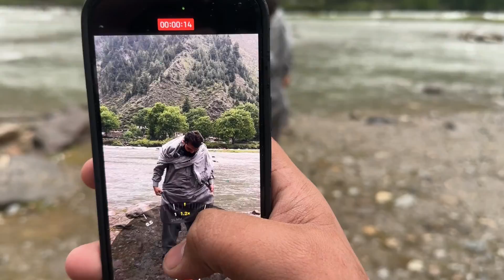River kunhar ka beautifull view#trending#Naran kaghan#foryou | Nadir vlog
Balakot river kunhar ka beautifull view | Naran kaghan Nadir vlog
Balakot kunhar river
Deadly river kunhar river
Darya e kunhar river
kunhar river
river kunhar
kunhar river rafting
balakot river khunar
kunhar river balakot
balakot
rafting in kunhar river
river
kunhar
river kunhar dam
river kunhar naran
river kunhar flood
kunhar river map
river kunhar accident
kunhar river flood
balakot kunhar river
river kunhar starting point
kunhar river balakot naran
balakot kunhar river bridge
balakot kunhar river crossing
kunar river balakot
best point in balakot kunhar river
balakot river
Nadir vlog
Vlog